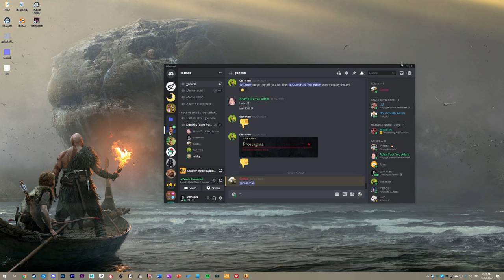csgo? nah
nah